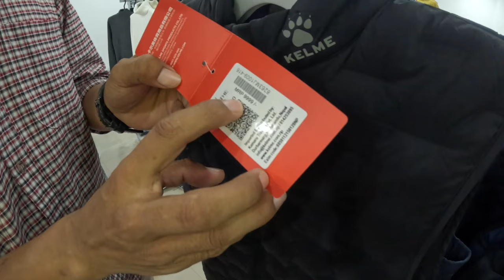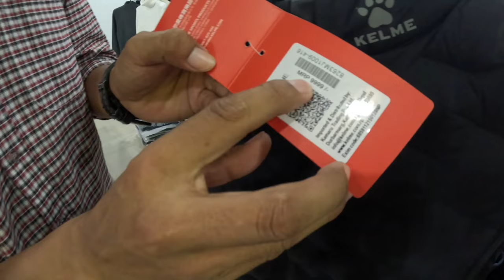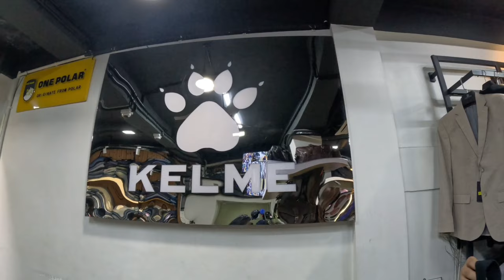Kelme Store, GoldStar Store, Tree House With Personal Assistant 😎 || Supporting Nepali Brands